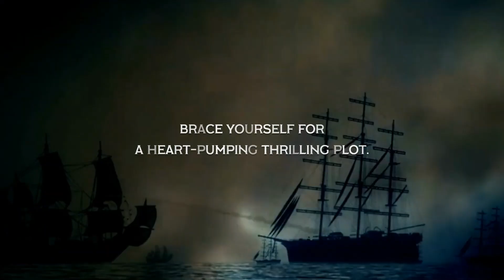The War at Sea Video Promo 2